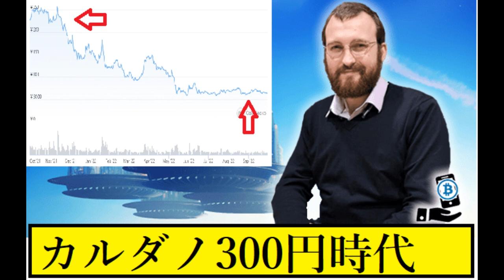【カルダノ】ADAは300円に買えり咲くのか？